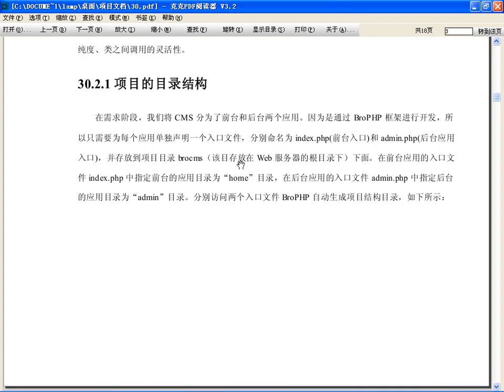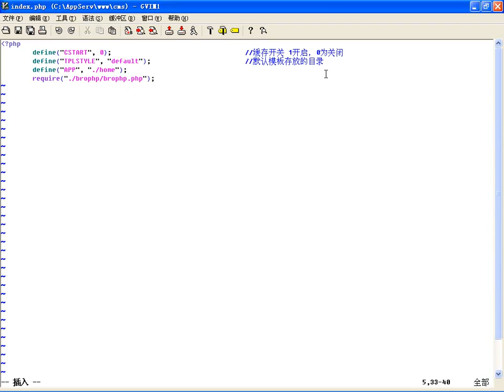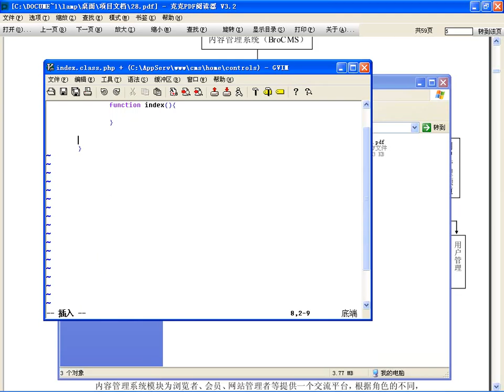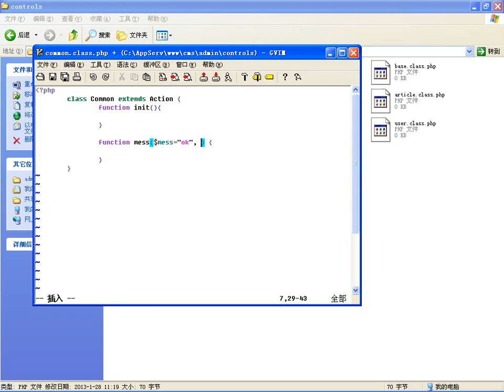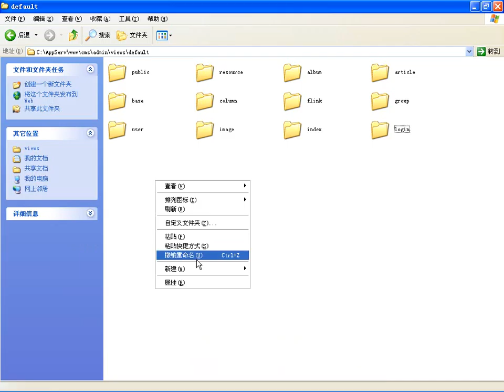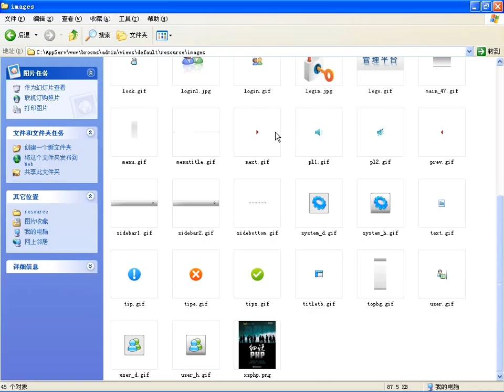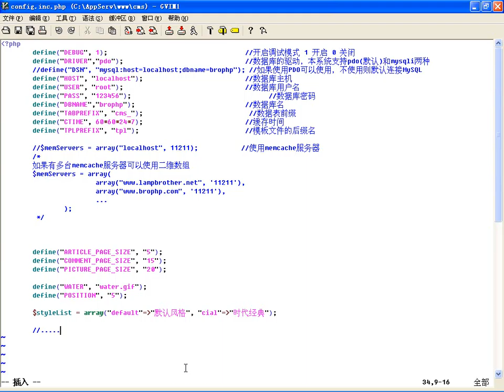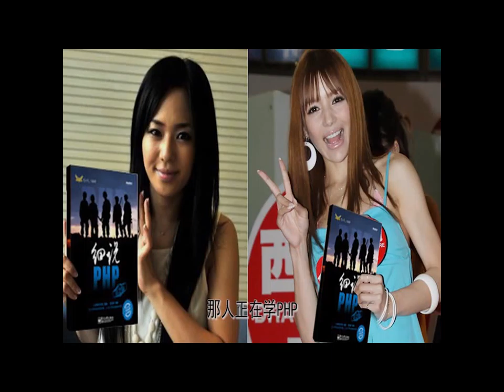CMS项目的部置和全局结构的设置